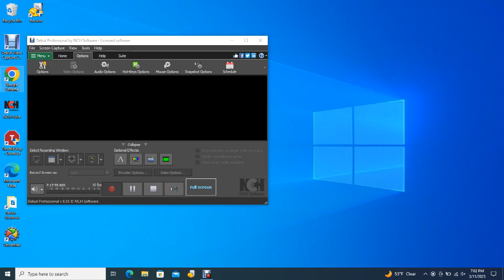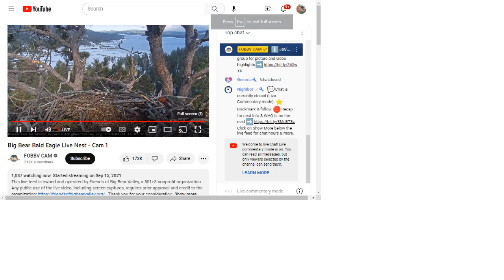Big Bear Bald Eagles 03/11/2023 11:44